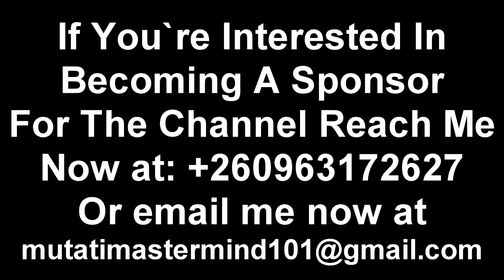This Won’t End Well…. President HH Will Soon Pay for This. It’s Gonna Be a Gas “Watch This”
Confusion at Edgar Lungu’s House as Police Try to Force Their Way Inside His Yard “Watch The Entire Video”